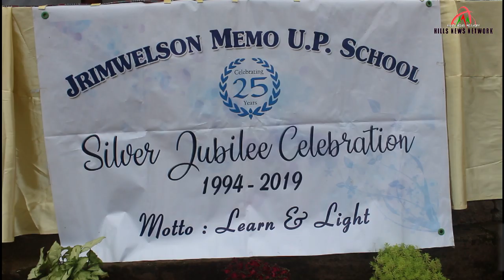LA PYNKUT IA KA JINGRAKHE DAP 25 SNEM KA SKUL JRIMWELSON MEMORIAIL UPS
Na kabynta ki khubor bad ki jingpynbna sngewbha phone ,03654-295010, Mobile- 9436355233,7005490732 ,